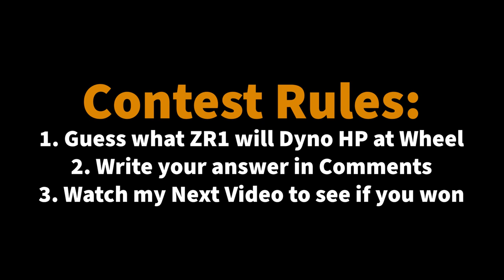CORVETTE ZR1 at SHOP... AGAIN!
CORVETTE ZR1 at Houston Performance Solutions... AGAIN!
Car: 2012 Chevrolet Corvette ZR1
Super Sonic Blue

I AM NO LONGER RECOMMENDING HOUSTON PERFORMANCE SOLUTIONS AS A SHOP!  I STILL RECOMMEND USING MATT SORIAN (MS TUNING) AND MATT HAS RECENTLY HIRED ON TECHS.

Check Video for Contest Rules...

Recording equipment I use:
Cannon 77D DSLR
iPhone 7 Plus
SJCAM SJ7
BOYA Lavalier Mic
BOYA BY-MM1 Shotgun Mic
Battery Video LED Light
Driving iPhone Mount Vlog
Handheld Stabilizer